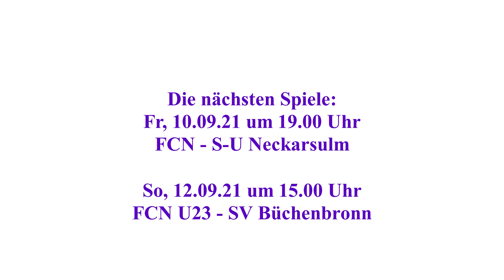Das Tor vom Bodensee ....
6. Spieltag OL B-W: 1. FC Rielasingen-Arlen - FCN 1:0 (1:0) ... Das goldene Tor der Gastgeber gibt es bei FCN.TV hier ...